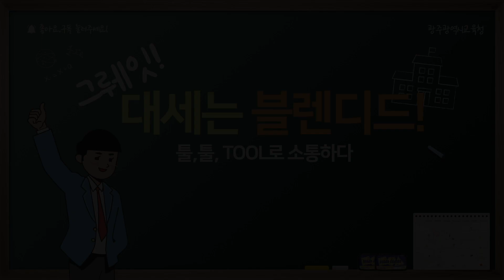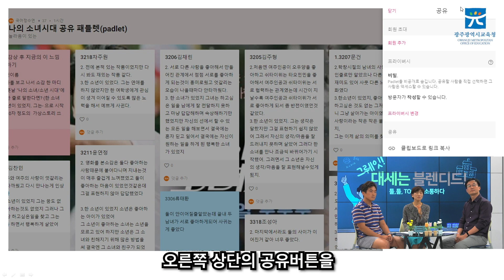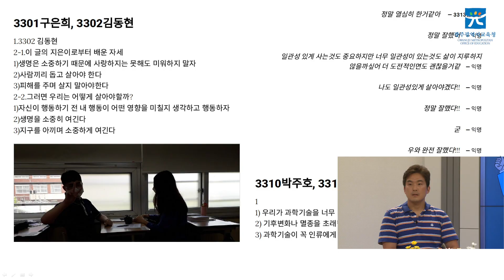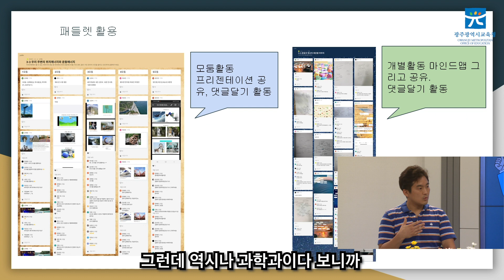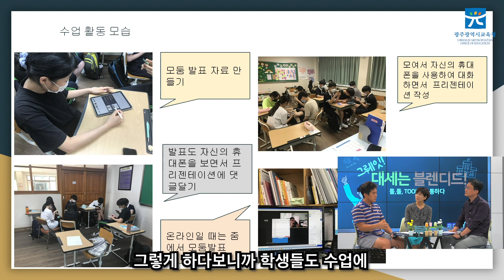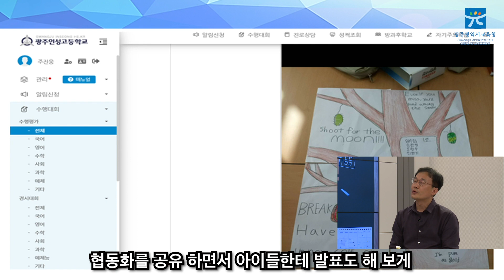그뤠잇! 대세는 블렌디드! 툴,툴,툴로 소통하다 2편